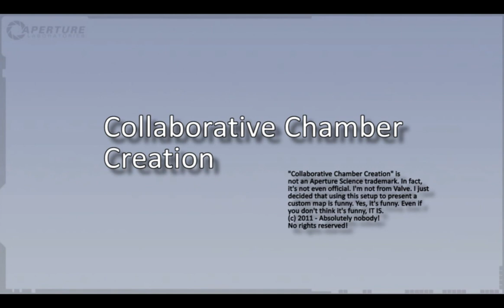Map for Portal 2 now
Yup, Portal 2's SDK has not been released yet. Still, you CAN map for it if you have Alien Swarm (which is free).